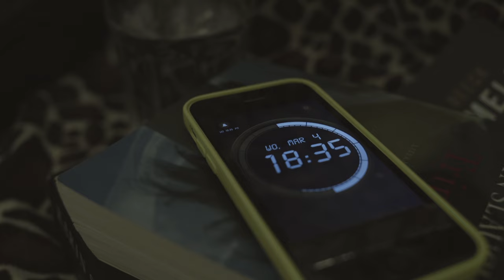Missing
Here it is! Our second single from our debut EP!

Video by Poetry In Motion
Crew
Concept en regie: Peter Lissens en Hans Buyse
DOP: Hans Buyse
Productie: Delphine Lebon en Jasper Seghers
Camera-assist: Stijn Dessel
Make-up: Leonie Gysel
Montage en grading: Ruben Vermeulen

Cast
Oude man: Renato Brabants
Transgender: Andrea De Laet
Koppel wagen: Pauline Verminnen en Jonas Bethuyne
Koppel huis: Ruben Vermeulen en Charlotte Frans
Kat: Billy

Met dank aan V-tax en bar Kalinka

All music & lyrics written by Lucy and The Birds
Lucy and The Birds: Elke Bruyneel (vocal), Bart Van Caenegem (keys), Steven Cassiers (drums), Steven Van Loy (bass)